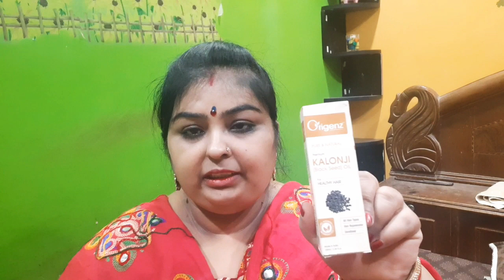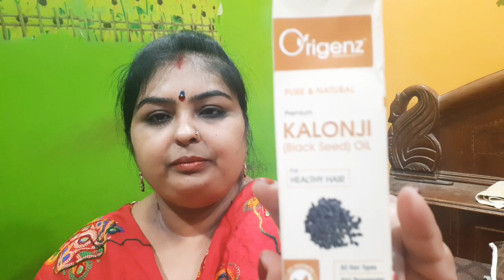vlog115 ଗୁରୁବାର ଦିନର ଭୋଗ 👉ମୁଗ୍ ହିଙ୍ଗୁ ଖିଚିଡି,ପୁରୀ ର ବେସର ମିଠା ଡାଲି ସମସ୍ତଙ୍କ ର ଇ ଗୁଟେ ଚିନ୍ତା 💆‍♀️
hello friends I am Kunmun Purohit a family vlogger ...how r u all...I'm good ... My channel is a family vlog channel channel. today's..please subscribe my channel and support me..share ... like ...and...must comment I m eagerly waiting for ur comments.

👉 About Origenz Premium Black seed (Kalonji) Oil

Introduction video_